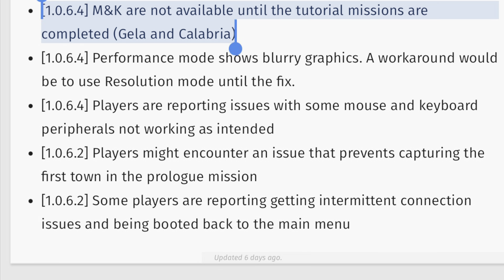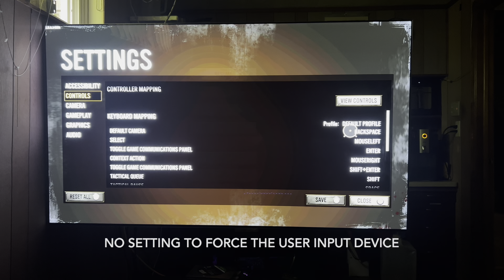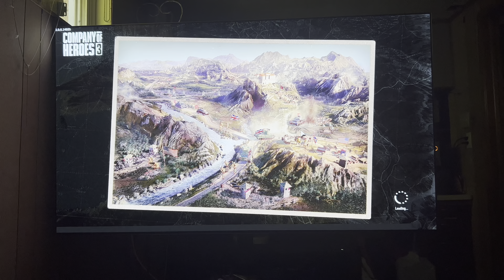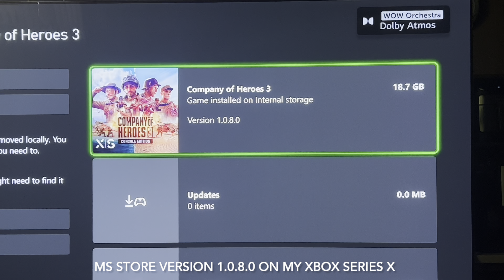Company of Heroes 3 (Xbox Series X), K&M Tutorial Bug (Version 1.0.6.14850)